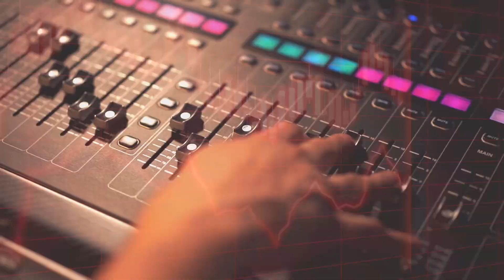RAGA BHIMPALASI || Santoor Music || Music for Relaxation & Meditation || RVC MUSIC